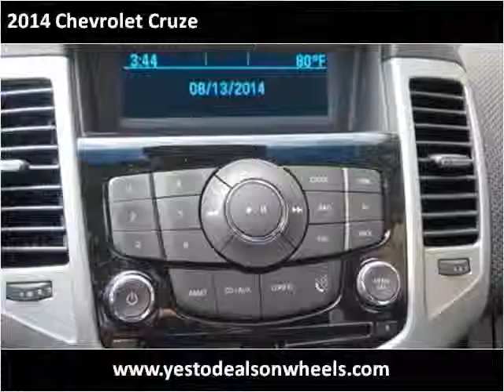2014 Chevrolet Cruze Used Cars Dowagiac MI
This 2014 Chevrolet Cruze is available from Louie Dominion's Deals on Wheels.